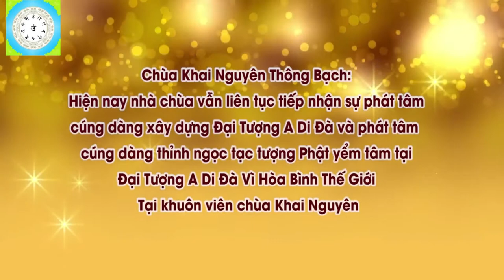Nhà Con Có Vong Linh Chết Tự Tử Con Phải Thế Nào l Đ,Đ Thích Đạo Thịnh, Pháp Âm HD